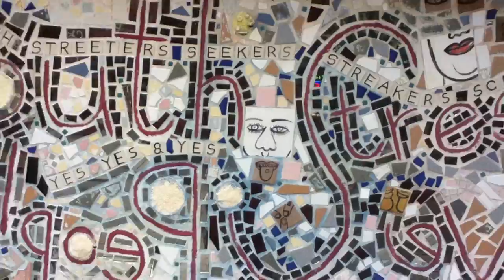Eye's Gallery 2012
2012 commercial for Eye's Gallery in Philadelphia! @ 402 South Street

-"In 1968 Julia and Isaiah Zagar opened the Eye's Gallery at 402 South Street in Philadelphia. Since then they have been traveling the world making friends and collecting beautiful works of art. Here at the Eyes Gallery you shall find many hidden treasures featuring relics from over forty years of traveling and celebration. Featuring clothing, jewelry, folk art, pottery, furniture, glassware, housewares, tapestries, musical instruments and more. From over 15 different countries including Mexico, India, Peru and Guatemala. Come visit us at 402 South St for all your gift and holiday needs, and for an unique and cultural experience!"

or visit our online store @

Have a wonderful day, week and year!